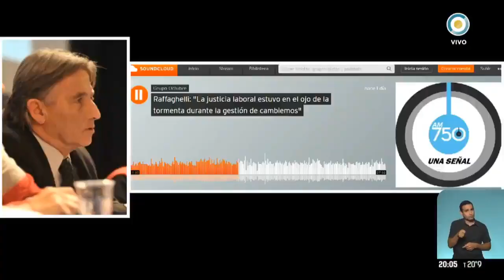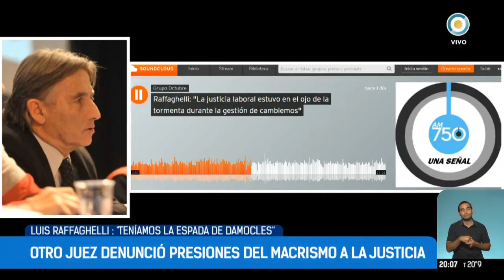El juez Luis Raffaghelli denunció presiones durante el gobierno de Cambiemos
El camarista Luis Raffaghelli ratificó la existencia de presiones contra el Poder Judicial durante la gestión de cambiemos, en el programa radial Toma y daca que conducen Mariano Martín, Gabriela Pepe,  Patricia Valli y Julian Elecwajg.